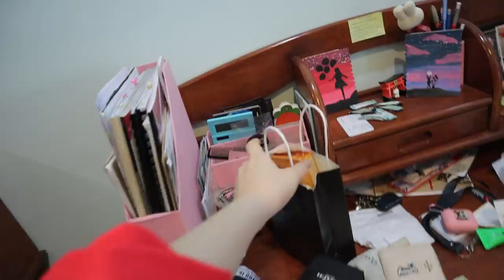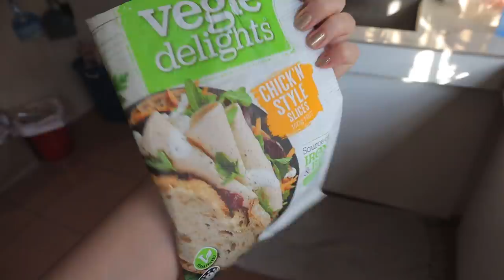vlog: final exam nightmare. i was caught off guard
Hey!